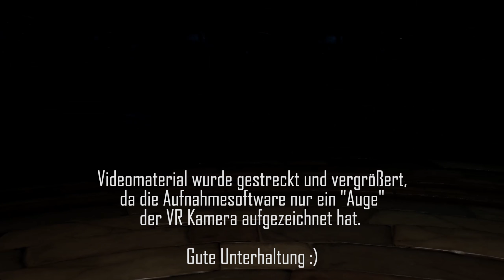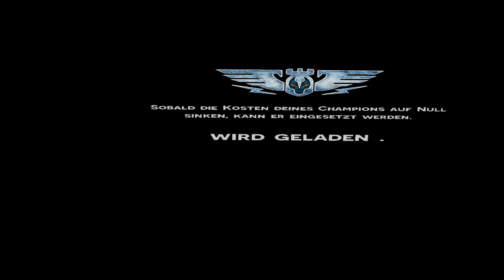Dragon Front VR - 42 Minuten Gameplay